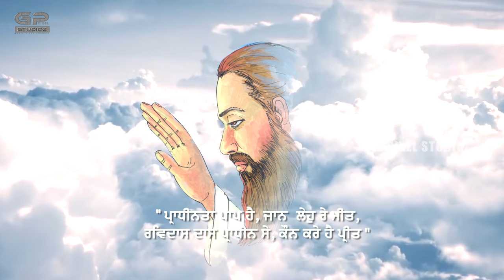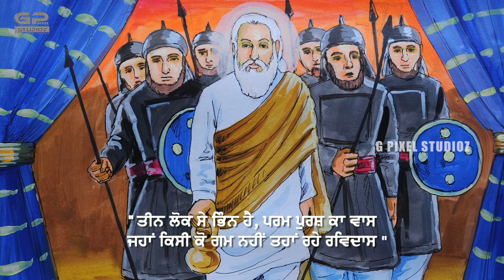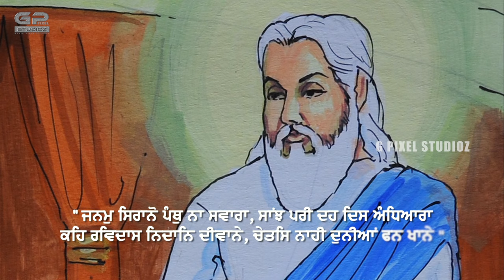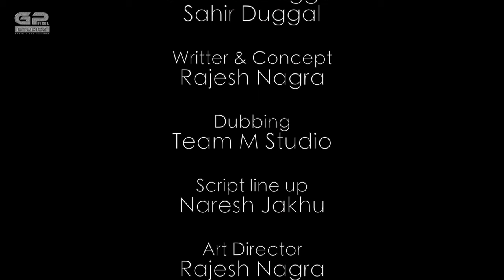Guru Ravidass Sakhi In Punjabi Film - ਤਵਾਰੀਖ ਏ ਤੁਗਲਕਾਵਾਦ (Tawarikh-e-Tughlakabad )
We are soon releasing more videos on Guru Ravidass ji.

A Film By : G Pixel Studioz
Producer : Surinder Duggal,Sahir Duggal
Writter :Rajesh Nagra
Dubbing : Team M Studio
Script line up : Naresh Jakhu
Art Director : Rajesh Nagra
Graphic and Editor : Gurmeet Duggal
Voice Over : BIrinder Singh
Production : GD
Label : G Pixel Studioz
Concept & Director : Gurmeet Duggal
Kanth Kaler Dharmik Song
Kanth Kaler Devotional Songs

Copyright : G Pixel Studioz 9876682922
Village Bhojowal, Distt Jalandhar, Punjab 144101